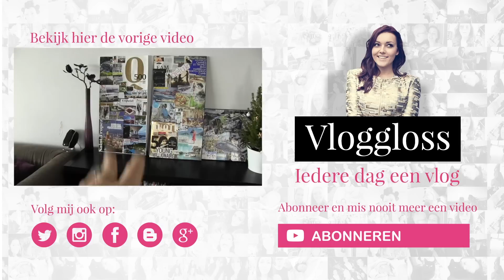Happy new year! | Vloggloss 51